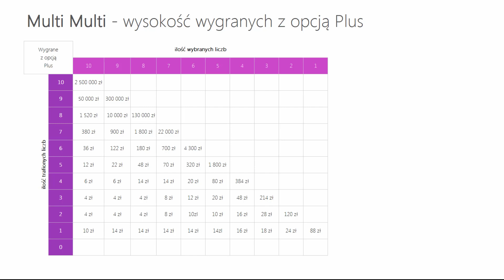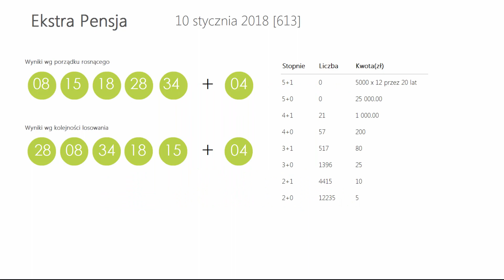WYNIKI LOTTO -- padła główna WYGRANA(!) Sprawdź gdzie i ile.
Wyniki losowań: Ekstra Pensja, Multi Multi, Mini Lotto, Kaskada